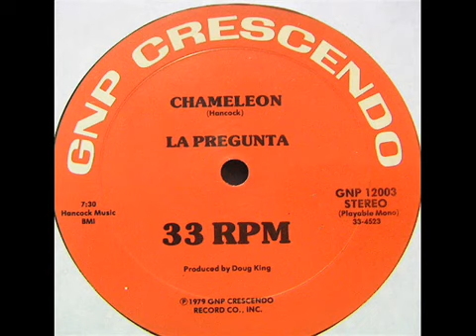La Pregunta Chameleon 1979